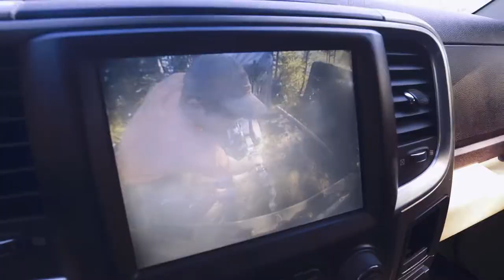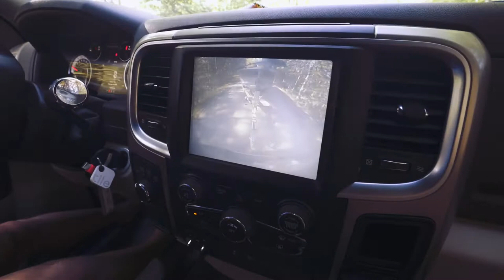Lake of the Woods Photoshoot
kayak paddles in one of my favourite places in the world...Lake of the Woods, Ontario! Hope you enjoy some behind the scenes of my shoot with Troy.

Here is the gear listed in the video:

Cameras:

DJI OSMO
DJI Mavic
Sony A7S
Sony FS5
Canon 5D MKiii

Monitor/Recorder:

Convergent Design 7Q+

Lenses:

Canon 50mm f1.2
Canon 16-35mm f4
Canon 70-200mm f2.8 ii

Audio:

Tascam DR-10L